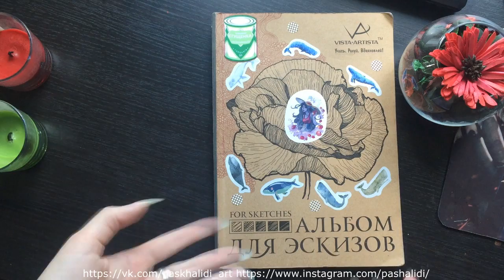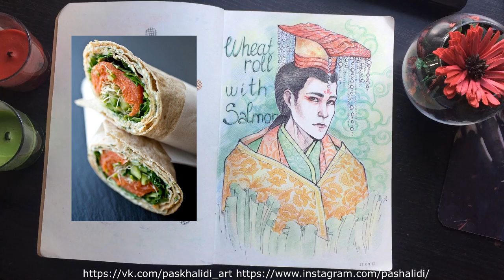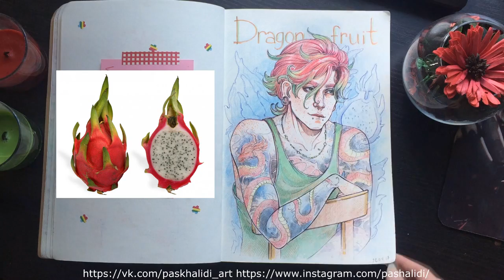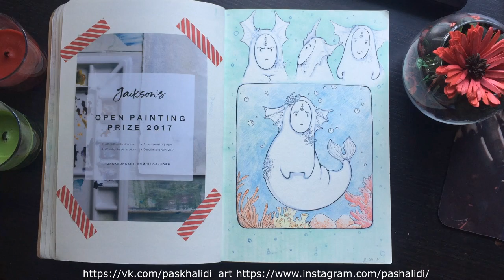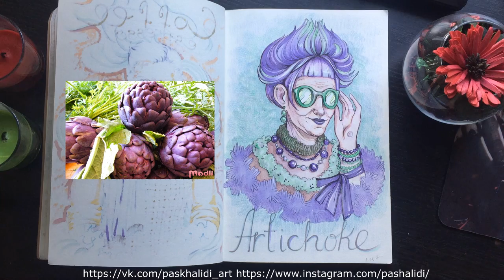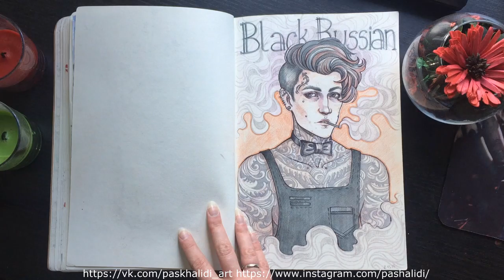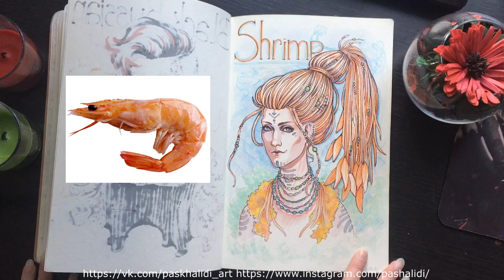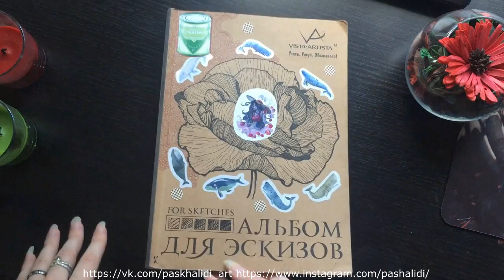Paskhalidi's sketchbook 19